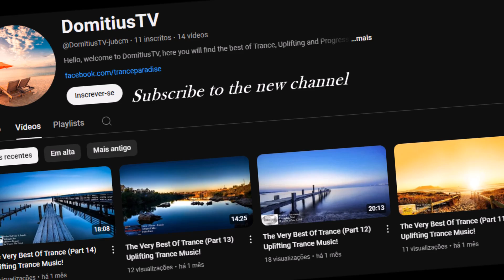Woody Van Eyden & Cheryl Barnes - Salty Skin (Woody van Eyden At Sunbreak Extended Vocal Remix)